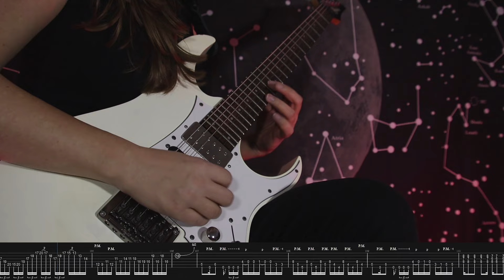Structural - Ascetic [Guitar Playthrough]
This is the official guitar playthrough to Ascetic! This song is from our new album "Decrowned".